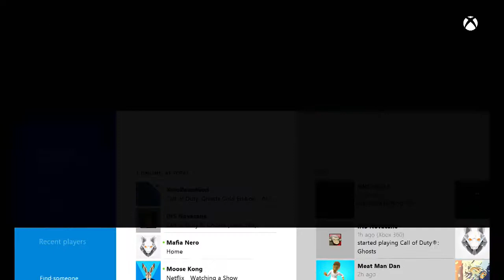Let Me Find Out Silenced Vector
I appreciate all constructive criticism.
Thanks for tuning in and until next time HAPPY GUNNING!